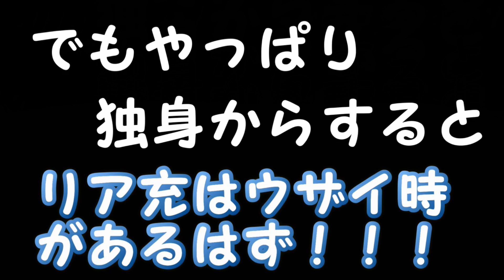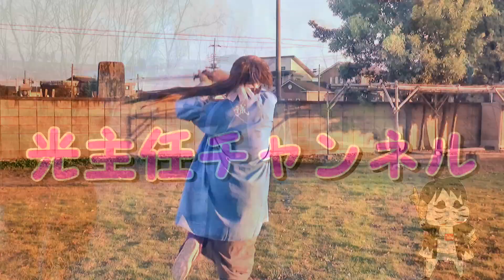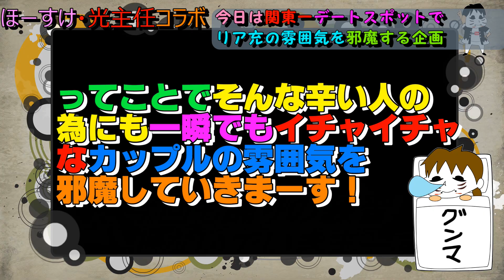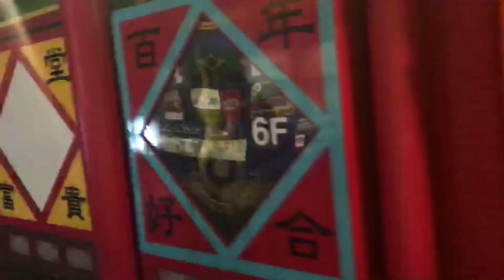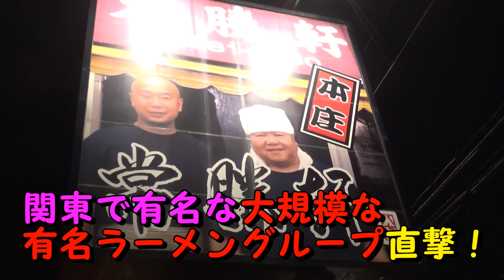【イチャつくカップルの邪魔してみた】関東一のデートスポットでリア充邪魔してみた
関東一のデートスポット山下公園で暴れてきた動画になります。